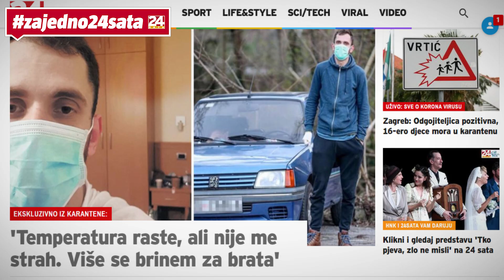Budimo zajedno! 24sata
24sata je na vašoj strani. Iz minute u minutu donosimo točne, aktualne i provjerene informacije. Kad je teško, kad nemate odgovore, u borbi protiv nevidljivog neprijatelja, istina je najjače oružje. Zato budimo zajedno 24sata.